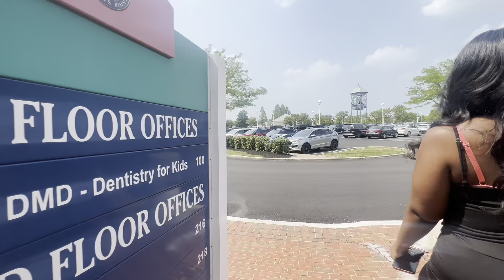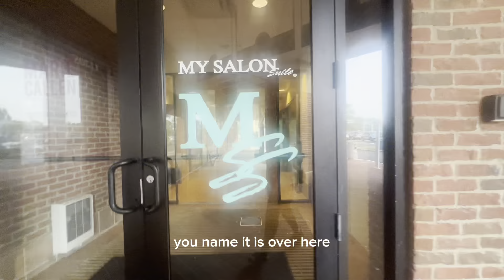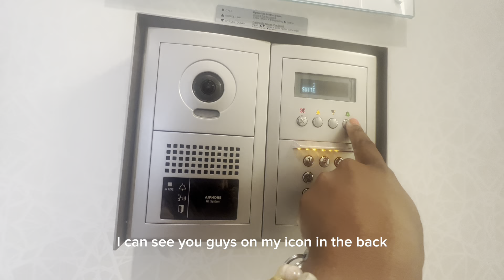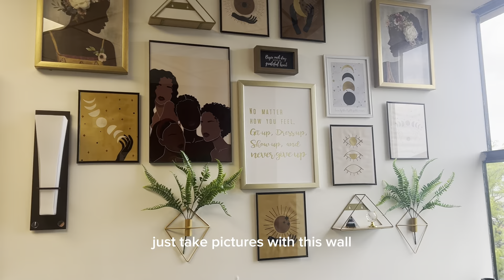Closure Wig turn into a V-Part Wig 2024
This 👇🏾
Free Hair Assessment :

My go to Hair Mask
Moisture on Lock Avocado hair mask | NaishaStyles

Product cheat Sheet List:
Natural Hair Made Easy | NaishaStyles

Best Hair  & Scalp Oil:
Hair & Scalp Rejuvenation Oil | NaishaStyles